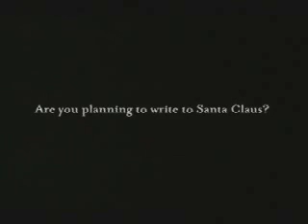Funny C&A advertisement featuring Santa Claus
great ad ^^